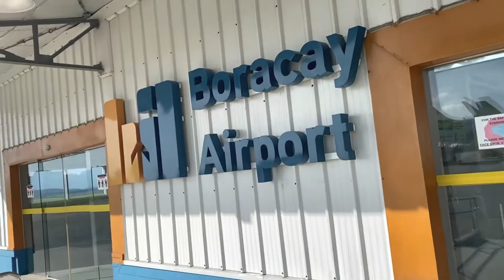Boracay Island 2022